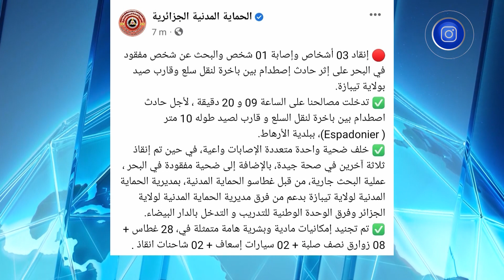تيبازة| إصابة شخص والبحث جار عن آخر إثر اصطدام بين ياخرة لنقل السلع وقارب صيد